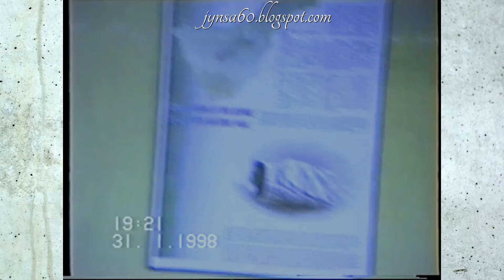¡ " Puedes Contar Conmigo " !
jynsa60.blogspot.com / VASAL  //  Música:  La Oreja de Van Gogh - " Puedes contar Conmigo " ,. ( 2.003 )